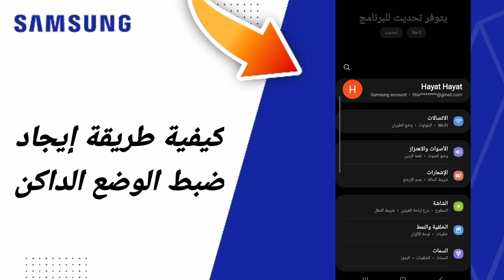كيفية طريقة إيجاد ضبط الوضع الداكن على هاتف سامسونغ سامسونغ Samsung التحديث الجديد